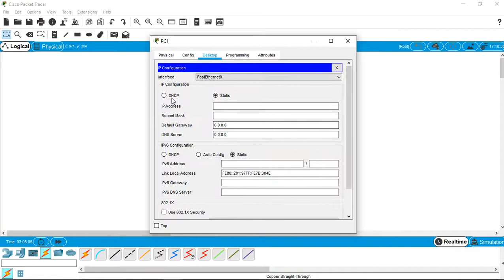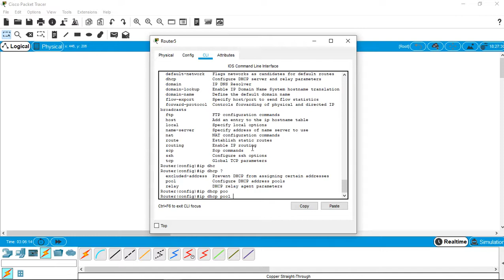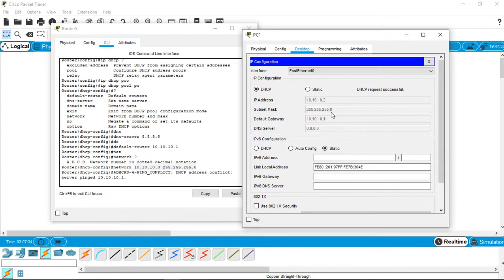DHCP Server - Cisco Packet Tracer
No Voice